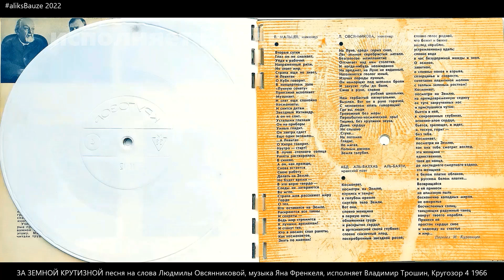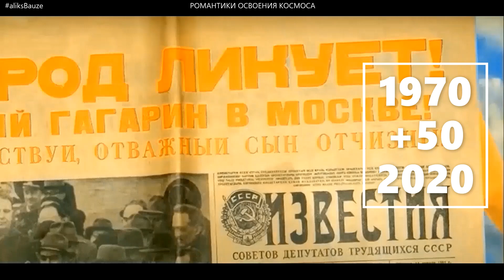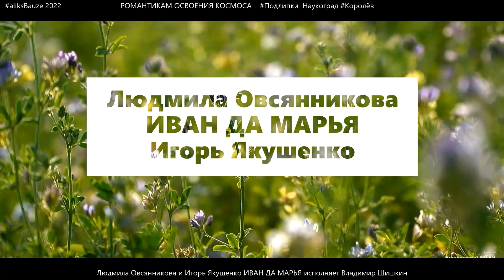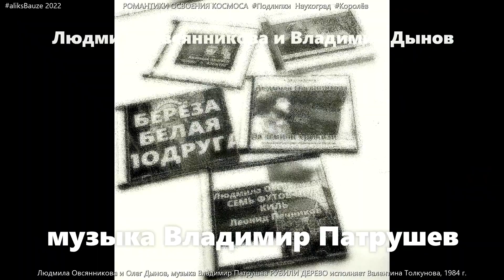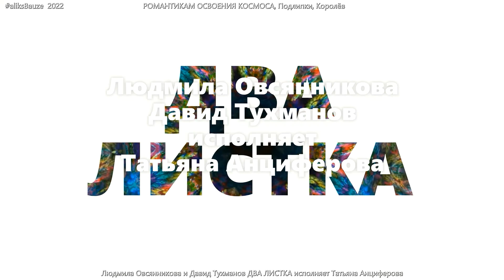BIRCH WHITE GIRLFRIEND space potpourri Lyudmila Ovsyannikova, Literary Association Grigory Levin's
БЕРЁЗА БЕЛАЯ ПОДРУГА космическое попурри Людмилы Овсянниковой, Литературное объединение Металлист Григория Левина, Королёв. BIRCH WHITE GIRLFRIEND, space potpourri by Lyudmila Ovsyannikova,
Людмила Овсянникова входила в Литературное объединение Металлист Григория Левина ( ныне в подмосковном наукограде Королёв).
Lyudmila Ovsyannikova was a member of Grigory Levin's Metallist Literary Association (now in the Korolyov science city near Moscow).
Lyudmila Ovsyannikova, engineer-physicist, poet and writer, colleague of my mother Rita Bauze (ritaBauze), Romantics of Space Exploration, space enterprises of Podlipki (now Korolyov) near Moscow in the 1960s.
Songs on verses by Lyudmila Ovsyannikova-Shekhovtsova (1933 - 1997) are performed by: Vladimir Troshin, Lev Leshchenko, Nina Ponomaryova, Galina Nenasheva, Maria Lukach, Vladimir Shishkin, Valentina Tolkunova, Singing Hearts Ensemble, Baltic Fleet Ensemble, Irina Podoshyan and Georgy Garanyan's Melody Ensemble, Iosif Kobzon, Aunt Valya Smirnova, Yuri Zhukov and Gennady Kamenny.
Composers: Yan Frenkel, Vladimir Shainsky, Lyudmila Lyadova, Igor Yakushenko, Vladimir Patrushev, Boris Vlasov-Shapiro, David Tukhmanov, Roman Mayorov, Leonid Pechnikov, Alexander Izotov.
Used footage from the film of my mother's classmate at the Moscow Aviation Institute Elem Klimov "Welcome or strangers in ..." and a song to the words of Vladimir Voinovich about "refilled space maps" which became a symbol of the Conquerors of Space. Vladimir and Lyudmila were members of the literary associations "Magistral" and "Metallist" united by the leadership of the poet Grigory Levin, who contributed a lot to the literary path of Lyudmila Ovsyannikova.
Collage-portrait of Lyudmila Ovsyannikova by Marina Kosareva (Korolyov) and shooting by Pokras Lampas and ShonKGB over the mural in Podlipki (2021) were used. YouTube videos.
Video from the series "To the Romantics of Space Exploration".
白桦树女朋友
バーチ・ホワイト・ガールフレンド
자작나무 흰색 여자친구